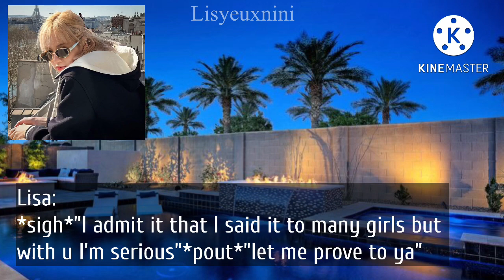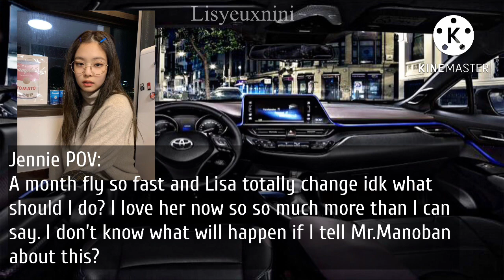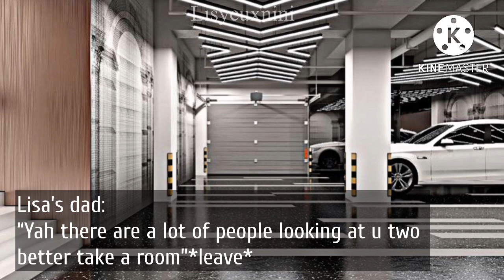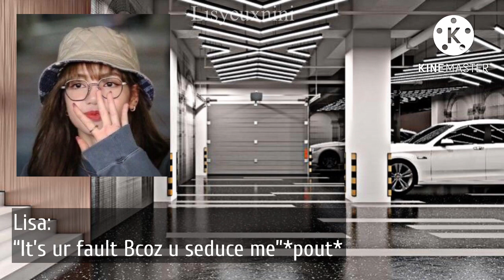Jenlisa Oneshot “Mission”